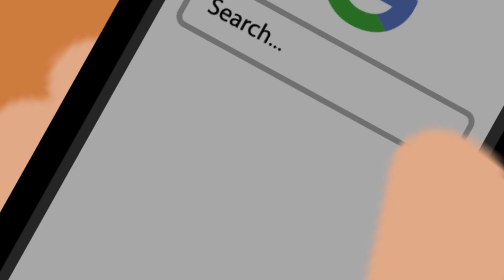Showreel 2022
Compilation of my animations untill 2022